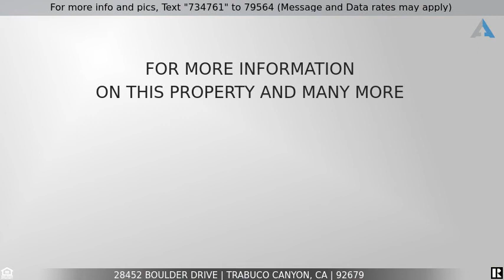Priced at $645,000 - 28452 Boulder Drive, Trabuco Canyon, CA 92679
2 Bedroom Trabuco Canyon Home

This beautiful condo with a gorgeous view, two bedroom 2 1/2 bath home with a Beautiful kitchen, breakfast bar that opens up to a family room with a fireplace, and much, much more. Upstairs you will find 2 bedrooms and two bathrooms, the primary suite has a beautiful bathroom with double sinks, and you will also find the second bedroom that has a attached bathroom. Welcome to Montecito at Portola Hills, community of Trabuco Canyon. This is a must see beautiful condo and won’t last long. --